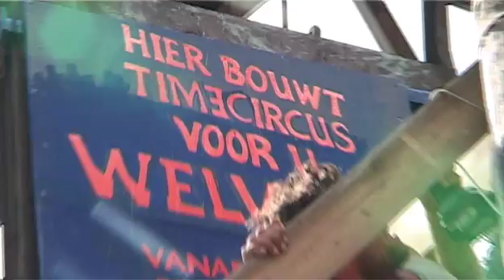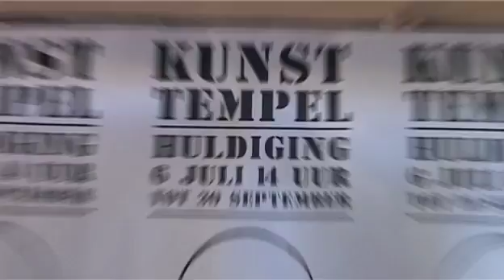WELVAERT O5 KUNSTTEMPEL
Nog 90 dagen voor 'Welvaert', een project van het kunstenaarscollectief TIME CIRCUS.
Bonapartedok, aan het MAS in Antwerpen

Muziek
Chico Science - Nação Zumbi: "Lixo do Mangue"
Album: Da lama ao Caos

John Erbuer